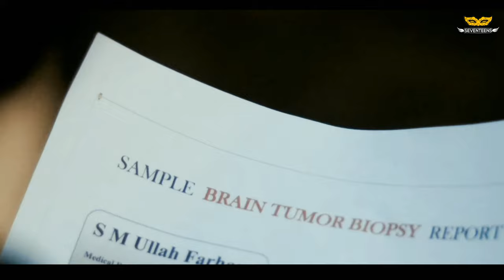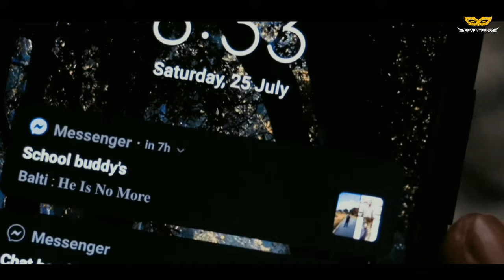Wish You Were Here - (Pink Floyd Cover) by Arafat Hossain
Story based on true event.
Remembering a friend "Maher" who has died from brain tumor a few years ago.

Song - Wish You Were Here
Band - Pink Floyd
Cover By Arafat Hossain

Video Direction - S M Ullah Farhan
Starring - SM Farhan, Arafat Hossain
Screenplay - SM Farhan
Asst. Director - Fahim Hossain Dhrubo
Dop - Kishor Robin Sagor
Edit - Fahim Hossain Dhrubo, Kishor Robin Sagor